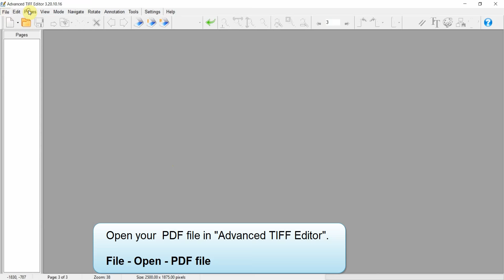How to delete pages from PDF document.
Learn how to delete pages from your PDF file.